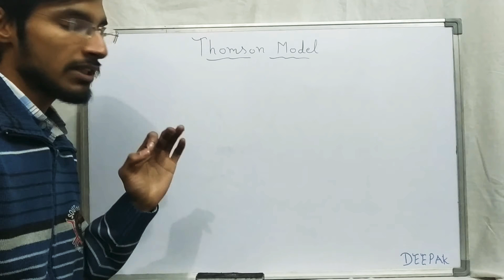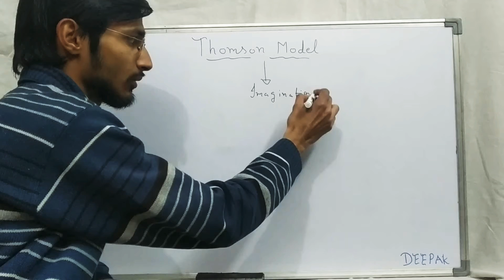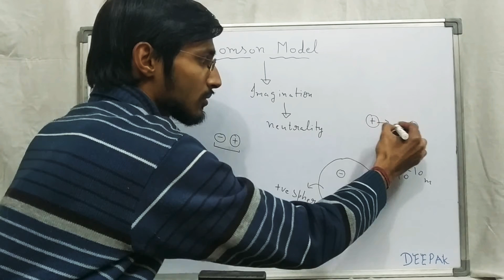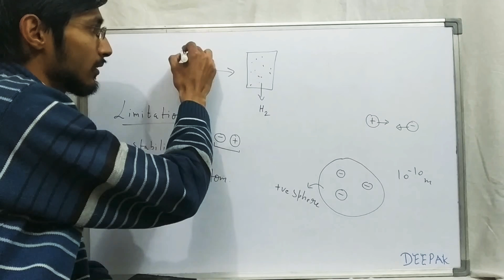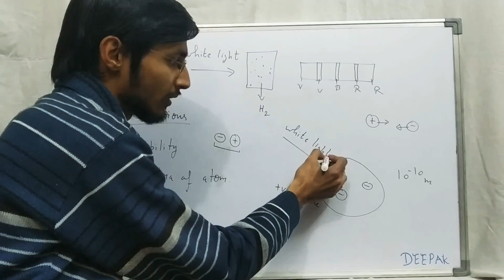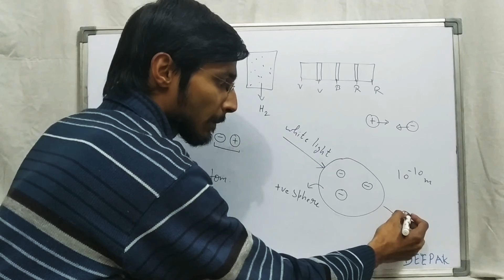Thomson model of atom || Atom - part 2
Thomson model of atom
in this video we will discuss about atomic model given by JJ thomson after the discovery of negatively charged particle called electron and before the discovery of nucleus.
this video tutorial is very helpful for students who wants to now about jj thomson model and the limitation of the model